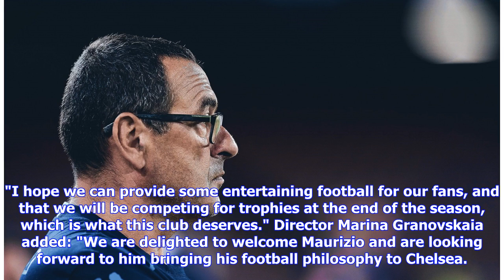'Entertainment and trophies' - what Chelsea can expect from Sarri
New Chelsea coach Maurizio Sarri is targeting a blend of "entertaining football" and silverware for fans after signing a three-year deal with the Premier League club. The 59-year-old Italian takes over at Stamford Bridge from Antonio Conte, who was sacked on Friday. During three years with Napoli, Sarri helped the club to two second-placed finishes in Serie A and won the Coach of the Year award in 2017. Sarri said: "I am very happy to be coming to Chelsea and the Premier League. It is an excitin...